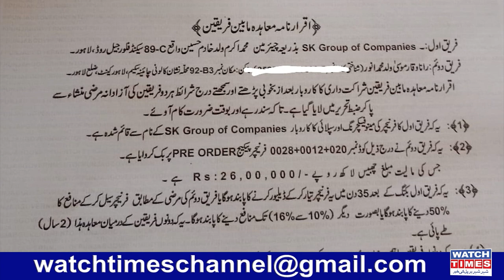Smart Group Naveed Akhtar Latest Update | SK Group Akram Khokar & Arooj Fatima Scam | Furniture Scam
Smart Group Naveed Akhtar Latest Update SK Group Akram Khokar & Arooj Fatima Scam Furniture Scam in Pakistan SK and Smart Group both are illegal in Pakistan Smart Group CEO Naveed Akhtar Scam Story SK Group Chairman Akram Khokar CEO Arooj Fatima biggest Scammer
Facebook Watchtimes